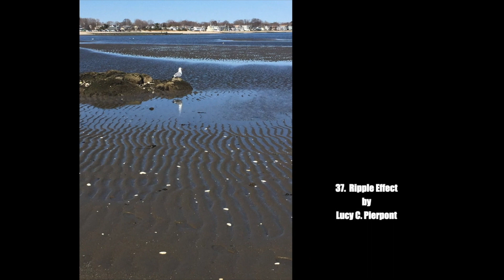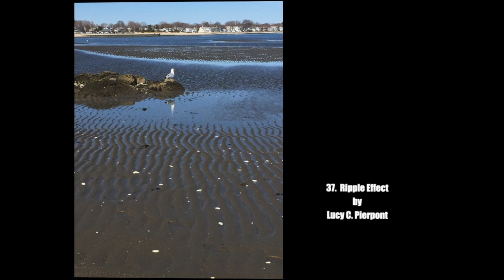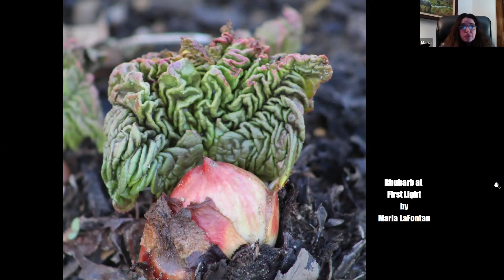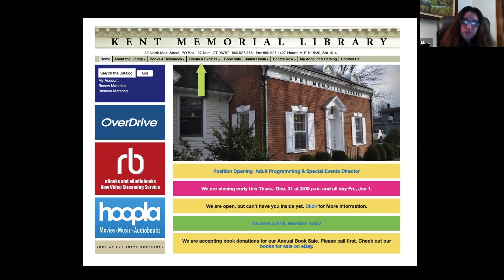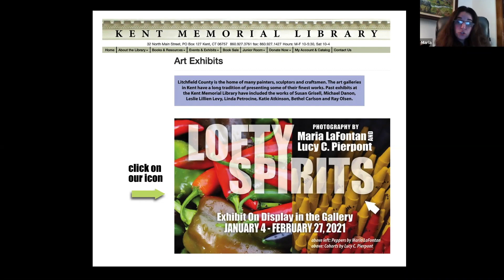A Conversation with Pierpont & LaFontan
Artists and valued Kent Memorial Library staff members, Lucy Pierpont & Maria LaFontan will have a conversation with each other about their artwork which is currently on exhibit at the Library and online.